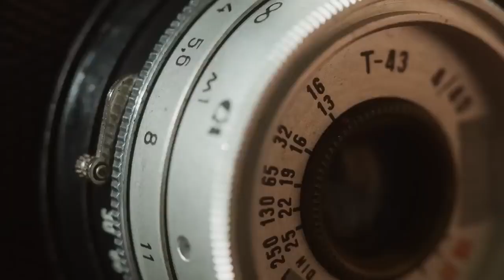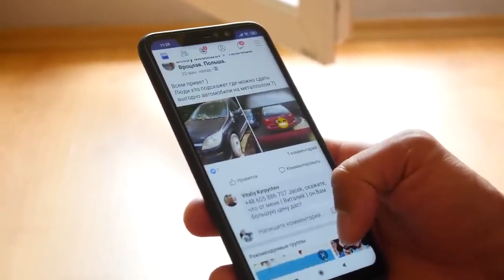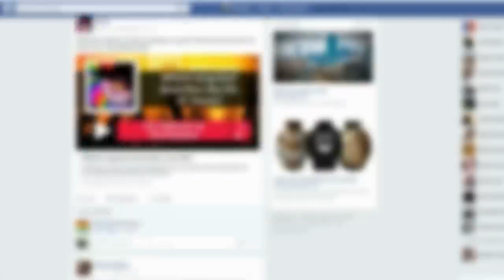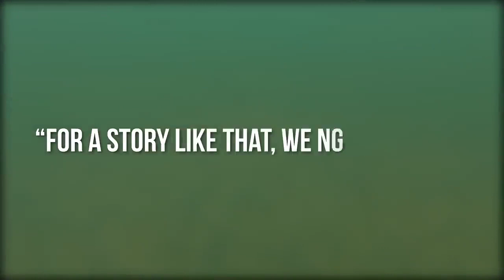DIVER DEVELOPED FILM FROM LOST CAMERA, GETS AN INSTANT SHOCK